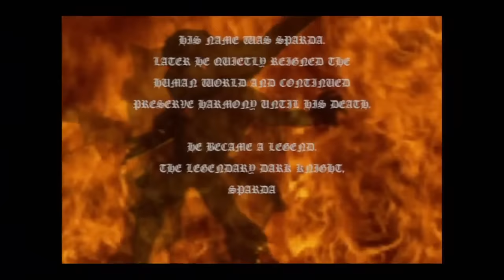DMC - Devil May Cry 1 - All Cutscenes in HD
Please LIKE or DISLIKE: All the cutscenes in DMC1 HD Collection stitched into 1 movie

Published By: Capcom
Developed By: Capcom
Platform: Sony Playstation 3/ XBOX 360
Release Date: April 3 2012 U.S.